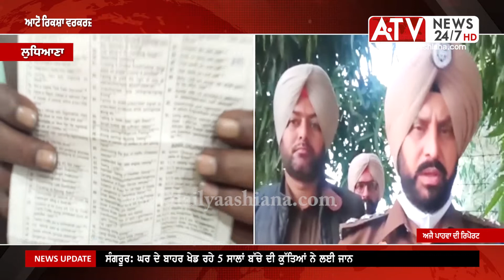Ludhiana | ਆਟੋ ਰਿਕਸ਼ਾ ਵਰਕਰਜ਼ ਫੈਡਰੇਸ਼ਨ ਲੁਧਿਆਣਾ ਨੇ ਸਰਕਾਰ ਅਤੇ ਪ੍ਰਸ਼ਾਸਨ ਸਾਹਮਣੇ ਰੱਖੀਆਂ ਆਪਣੀਆਂ ਮੰਗਾਂ